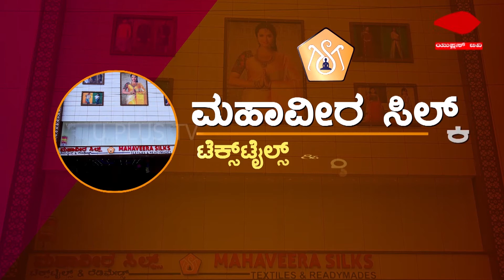ಕೊರಗಜ್ಜನ ವೇಷ ಧರಿಸಿ ಕುಣಿದ ಮುಸ್ಲಿಂ ಮದುಮಗ || UPLUS TV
ಕೊರಗಜ್ಜನ ವೇಷ ಧರಿಸಿ ಕುಣಿದ ಮುಸ್ಲಿಂ ಮದುಮಗ

ಪ್ರಕರಣ ದಾಖಲಿಸಿದ ಪೊಲೀಸರು

ತನ್ನ ಮದುವೆಯ ಸಂದರ್ಭದಲ್ಲಿ ಕೊರಗಜ್ಜನ ವೇಷ ಹಾಕಿ ಕುಣಿತ